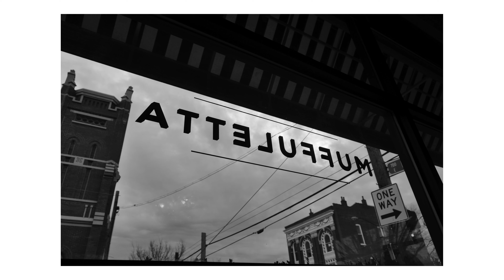Leica Q2 Monochrom | Do I a Need a $6,000 Black & White Camera?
Spent 5 days with the Leica Q2 Monochrom and loved it even more than the Lieca Q2. Should I sell all my other gear and buy one?

Video shot on X100V - 4K Classic Chrome Film Simulation SOOC

MY GEAR
Leica Q2 Monochrom
Lensmate Thumb Grip
WCL-X100 II
Sony A7iii
Sony 28mm
Tamron 28-75mm
JJC Lens Hood
Foto & Tech Shutter Release
Peak Design Backpack
Peak Design Strap